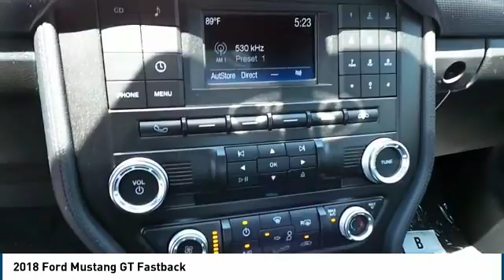2018 Ford Mustang Hobbs NM 36376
2018 Ford Mustang GT Fastback

1000 N. Del Paso

NOTITLE